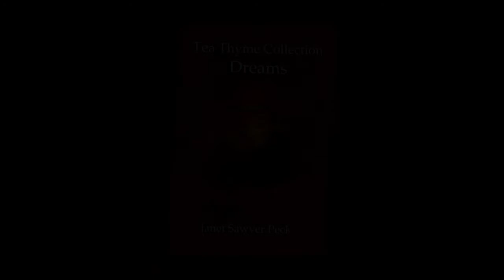WAKE UP IN PARADISE PART 5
WAKE UP IN PARADISE PART 5    CHAPTER 4